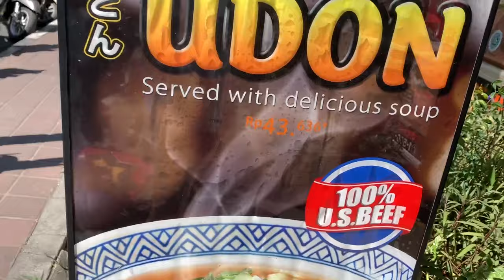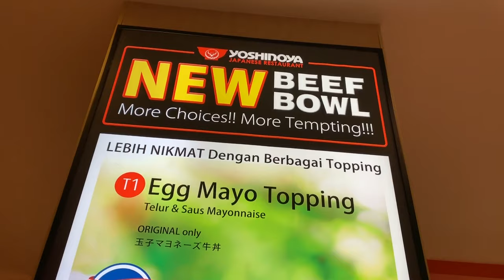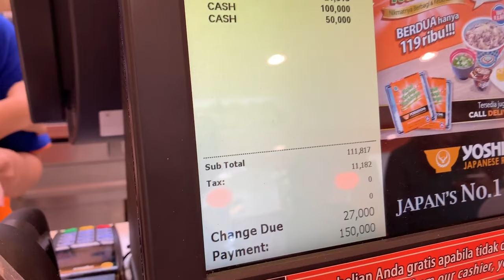A South African 🇿🇦 tries Yoshinoya (Japanese food) for the first time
Hey guys,

So I tried out Yoshinoya Japanese restaurant in Bali and this is my take on it.